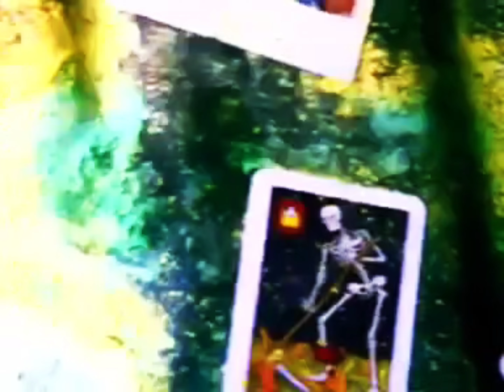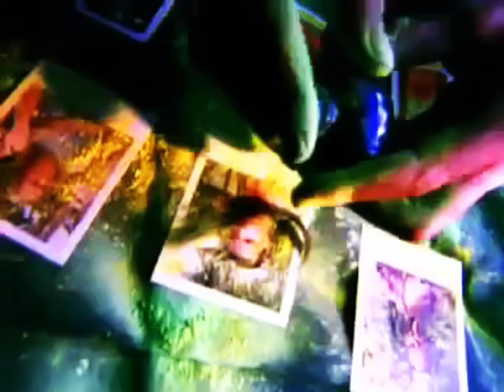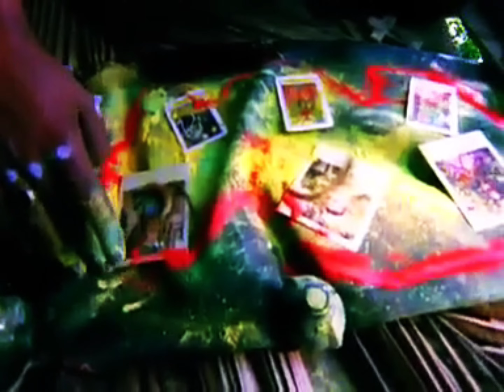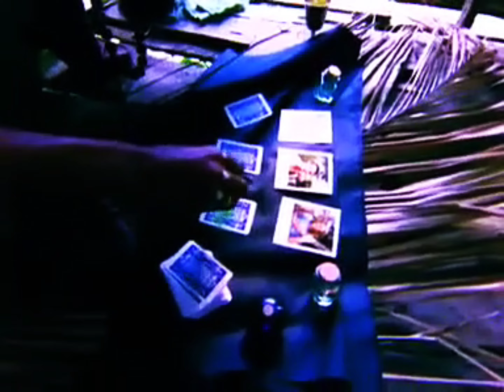AMVR THE PRODIGY VOODOO REVERSE VERSION 1 NOT OFFICIAL FULLY REMASTERED 4K 60FPS